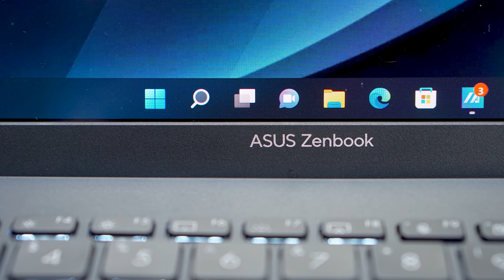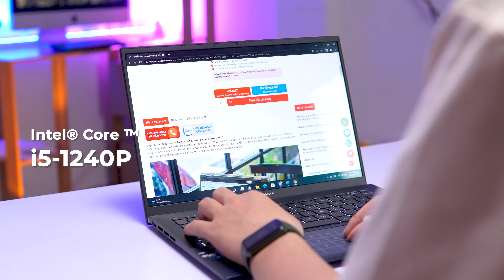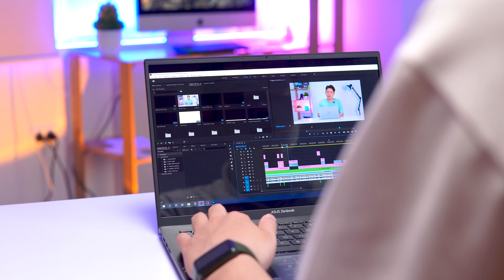Review Asus Zenbook Q409ZA: Liệu có NGON như lời đồn???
Siêu phẩm Laptop Zenbook Q409ZA với những trang bị mới nhất thời điểm hiện tại với con chip thế hệ 12 cùng với màn hình cực kì xịn xò độ phân giải lên tới 2.8, tần số quét 90hz cùng với tấm nền Oled đem tới trải nghiệm thị giác vô cùng tuyệt vời.
Nguyễn Đức Laptop - Showroom bán lẻ Laptop uy tín số 1 Hà Nội
🏠Địa chỉ Showroom:
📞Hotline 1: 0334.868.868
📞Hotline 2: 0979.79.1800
Cơ sở 2: Số 168A, Điện Biên Phủ, TP. Hải Dương
00:00 Mở đầu
00:36 Ngoại hình & Thiết kế
03:38 Màn hình
05:52 Bàn phím & Touchpad
07:13 Hiệu năng
08:52 Pin & loa
09:35 Cổng kết nối
10:15 Tổng kết